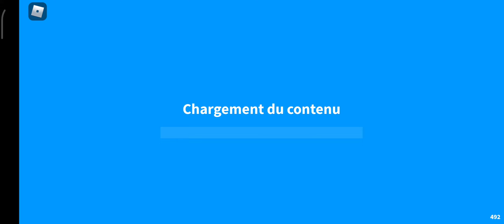J'essaie de trade mon Dragon F et R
Davy_YB